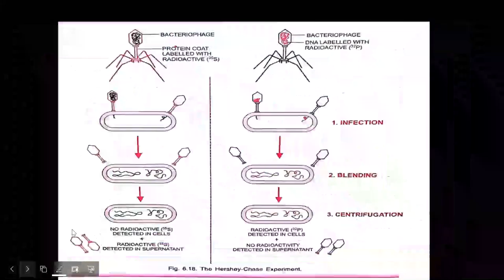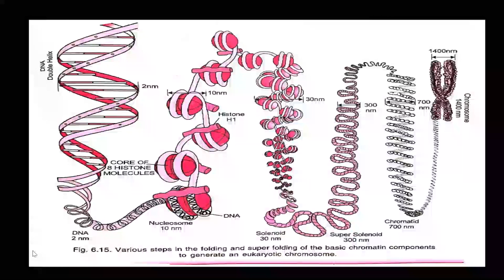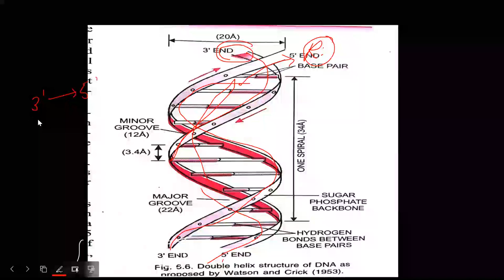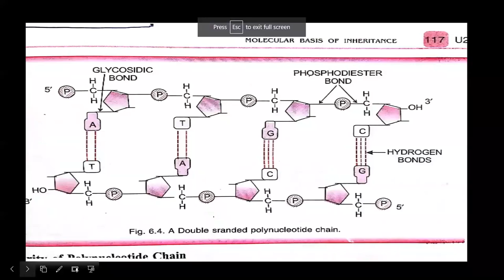GENETICS-17 | Watson & Crick Model Of DNA (B-DNA) | CEE | CLASS 12 NEB NEPAL | SUNIL ADHIKARI